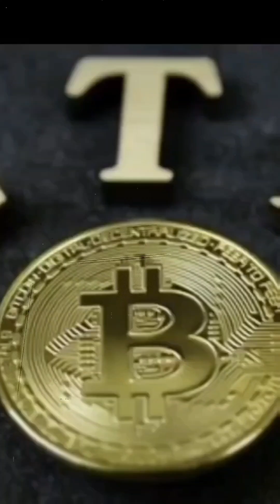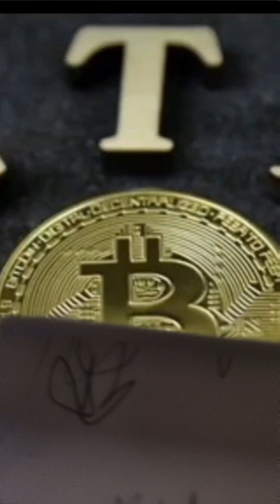👀👉 ETFBITCOIN LANCEMENT EN 2024 PAR BLACKROCK l’approbation américaine d’un ETF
Les marchés ont été stimulés par le lancement prochain d'un nouveau produit d'investissement en crypto-monnaie, un ETF Bitcoin spot, qui contribuerait à démocratiser les monnaies numériques.

Ces ETF ou fonds indiciels sont des produits d'investissement que les épargnants peuvent acheter et vendre à tout moment, ce qui les rend attractifs pour les petits investisseurs et reproduisent la performance d'un ou plusieurs actifs financiers.

Le monde des crypto-monnaies attend depuis des années l’approbation américaine d’un ETF dont les actifs seraient investis dans Bitcoin.

la meilleure appli qui vous aide à épargner et investir 👉amazon
L'appli qui vous aide à épargner et investir
Épargnez simplement and investissez dès 1 € parmi plus de 1 500 entreprises comme Amazon, Meta et Tesla.

Inscrivez-vous gratuitement en 2 min.

Investir en bourse pour tous
Faites votre choix parmi plus de 1 500 entreprises comme Amazon, Meta et Tesla, et commencez dès aujourd’hui à investir en bourse avec 1 € seulement.

Les avantages potentiels d’investir en bourse
Des chances d’obtenir un meilleur rendement
Si vous choisissez d’investir dans une seule entreprise, vous obtiendrez tout l’effet des gains ou pertes éventuels, comparé à un portefeuille diversifié avec de nombreuses sociétés différentes.

Soutenir une entreprise dans laquelle vous croyez
Avec un vaste éventail d’actions de sociétés américaines pour faire votre choix, vous pouvez investir dans une entreprise qui a les mêmes valeurs que vous et vous invite à voter pour les décisions impactant son avenir.

Obtenir un rendement constant
Si vous détenez des actions dans une société, elle peut choisir d’émettre des paiements aux actionnaires sous forme de dividendes. Dans ce cas, vous pouvez consolider un rendement sans vendre aucune de vos actions.

Une nouvelle façon d’équilibrer votre portefeuille
Nous avons conçu Plum pour offrir une approche durable de l’investissement.

La variété des options disponibles vous permet de fixer vos objectifs à long terme tout en restant capable de répondre à l’évolution à court terme des conditions du marché. Pour vous aider à atteindre cette flexibilité, vous pouvez maintenant échanger des fractions d’actions.